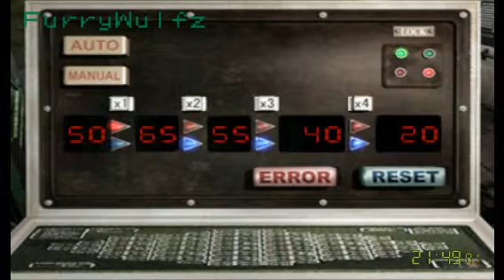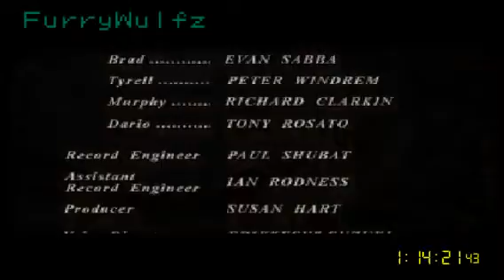Resident Evil 3 Knife Only Speedrun (PSX/Emu) in 1:14:20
Resident Evil 3, Knife Only done using ePSXe, in 1:14:20.

This was still a very safe run, but I wanted to beat my bad run beforehand in which I screwed up a puzzle. I didn't do the faster Waste Disposal strat which is approx 20 secs faster and I did no Yolo strats, as well as getting slightly bad RNG and troll Hunters in the hospital.

1:11 / 1:12 is definitely feasible. I'll grind out a better run at a later date.